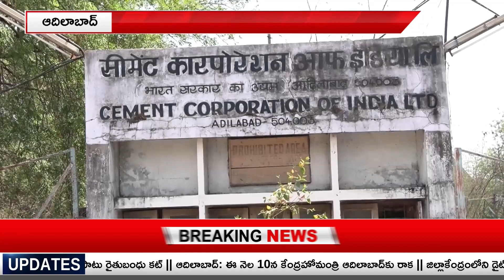CCI cement industry | మ‌ళ్లీ తెర‌పైకి సీసీఐ సిమెంటు పరిశ్రమ పునరుద్ధ‌ర‌ణ‌ అంశం | Amma News